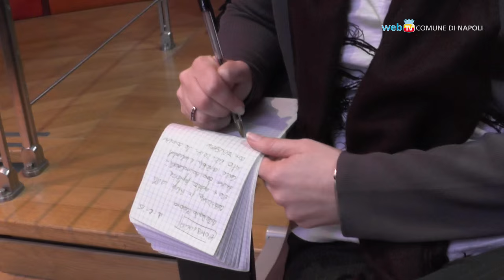Via libera in Consiglio al collettore di Chiaiano; de Magistris sui fondi Ue per Napoli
Approvato in consiglio comunale il progetto definitivo per il completamento del collettore fognario di Chiaiano- Camaldoli; il sindaco de Magistris interviene sui fondi europei che la Regione Campania ha stanziato per la città di Napoli.